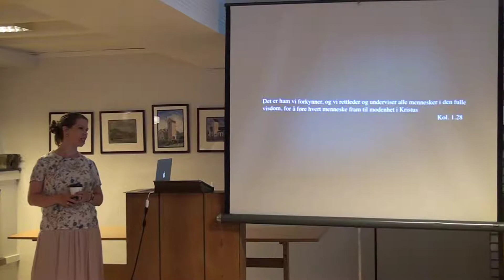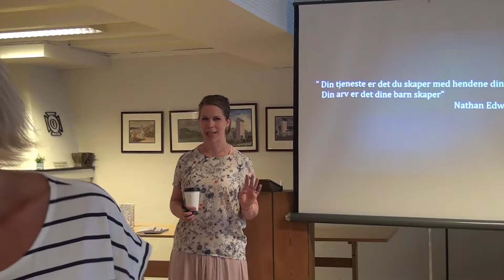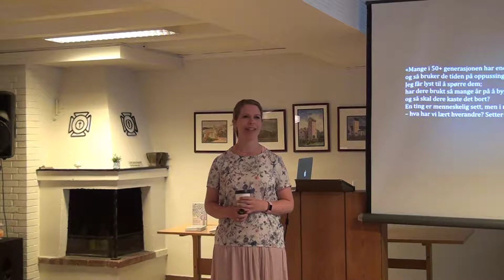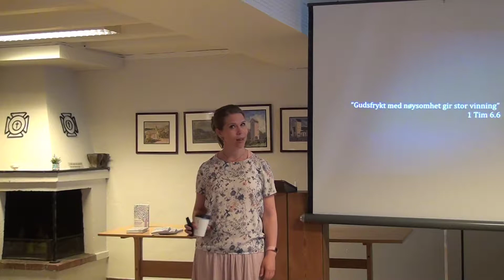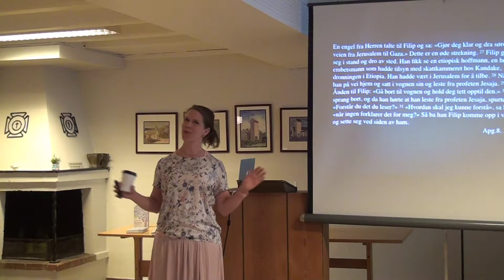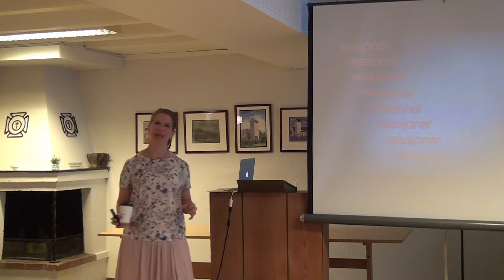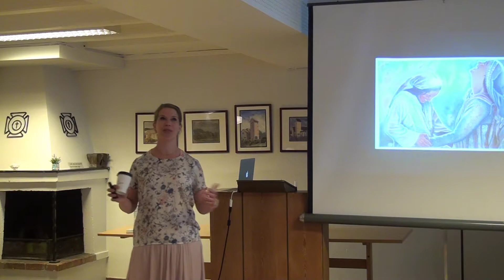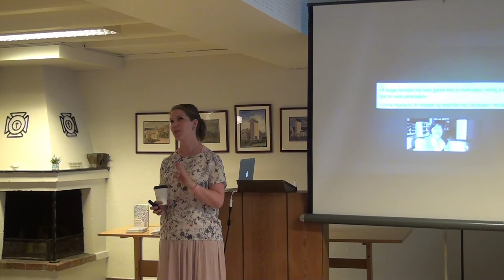Seminar: Åndelige foreldre 3/3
Seminar av Torbjørg Oline Nyli i Metodistkirken Flekkefjord 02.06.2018